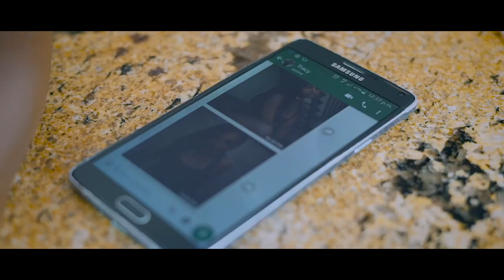Dixon - She Has A Man (Official Video)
Music video by Dixon

Directed by: Brown Digital Media & Reggie Films

Swagg and Styling by Urban GLAM Designs

Song Produced by: Elvo aka Dr. Mavovo